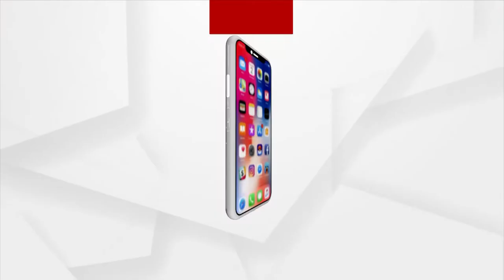BJP Celebrates PM's Birthday: Free Health Check up in Bhubaneswar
A free health camp is launched by the BJP in Bhubaneswar, BJP general secretary Lekhashree Samantasinghar said that general public could get free medical check-ups.